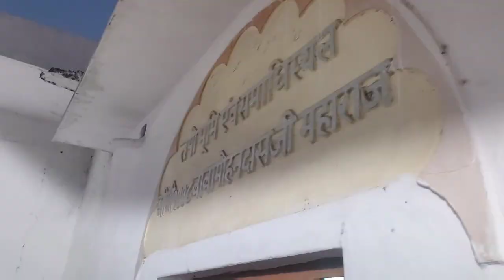The car was caught by the police 🚨